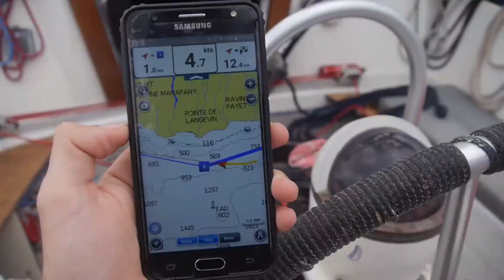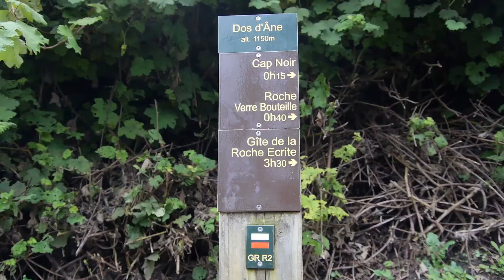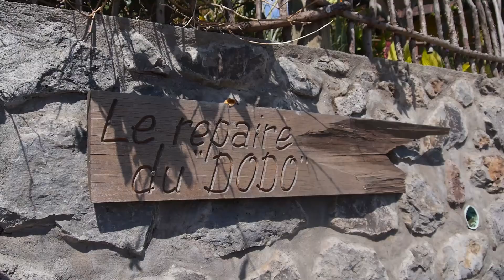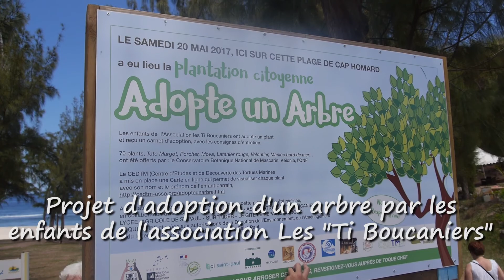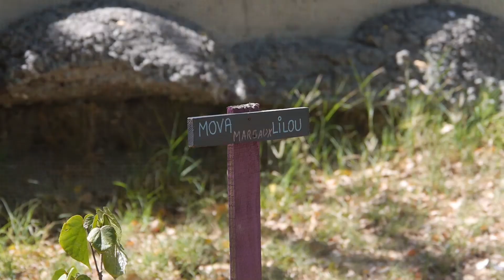Journal de Bord - La Réunion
L'île Bourbon aux 1 000 initiatives ! Ce journal de bord est une bande annonce de notre prochain reportage sur la Réunion ! Découvrez cette superbe île volcanique dans cette vidéo !